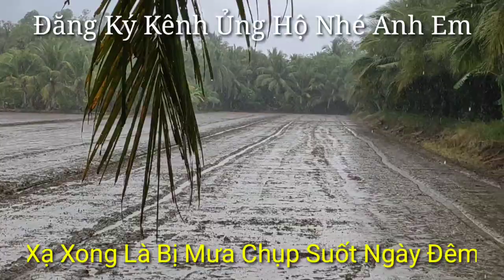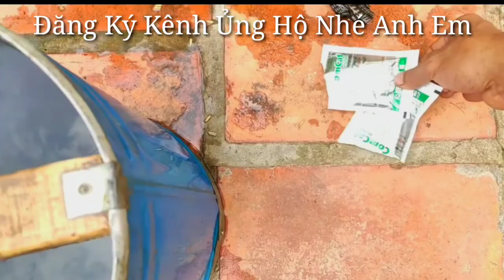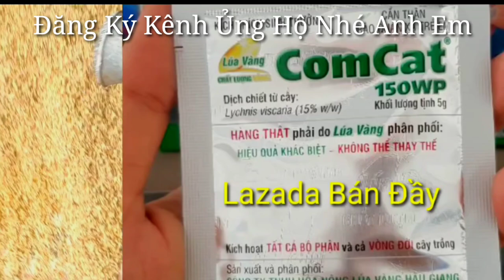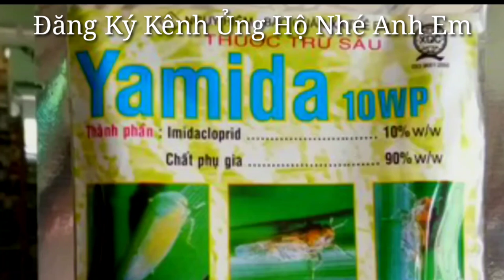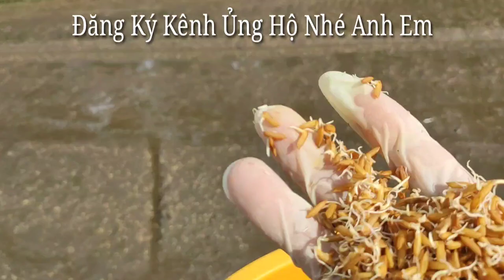Kinh Nghiệm Xạ Lúa Mùa Mưa Bão Lên Đều ,Ko Phải Dặm Vá.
Cách ngâm giống lên 100%,lên luôn trong bao ngâm nè mọi người.